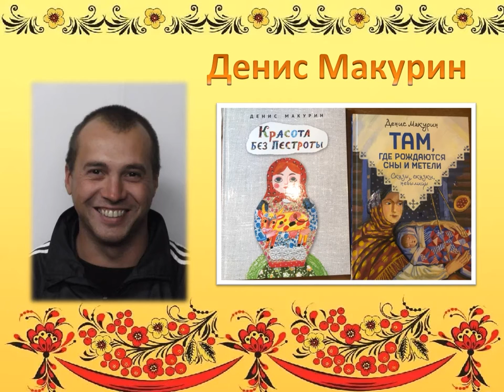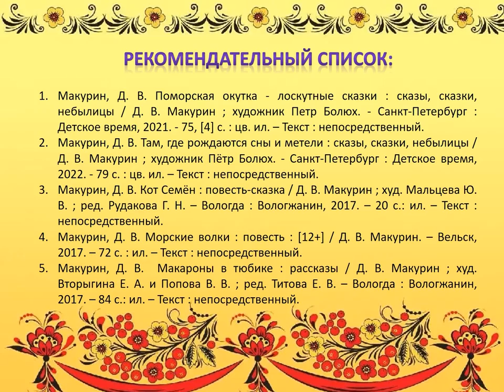Денис Макурин «Красота без пестроты»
Читаем вместе с Библиотекой № 7 посёлка Маймаксанского лесного порта сказку Дениса Макурина об уникальной детской игрушке - матрёшке